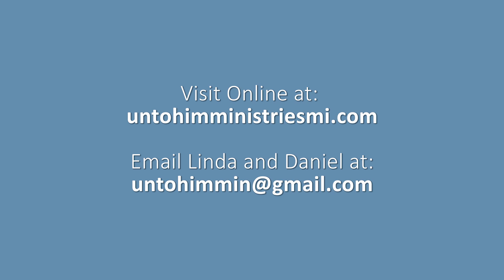UNTO HIM MINISTRIES MI / The Goodwill Store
Unto Him Ministries MI series, with evangelists Daniel and Linda Kinde. This episode: Discovering Jesus at the Goodwill Store. Visit online at untohimministriesmi.com.